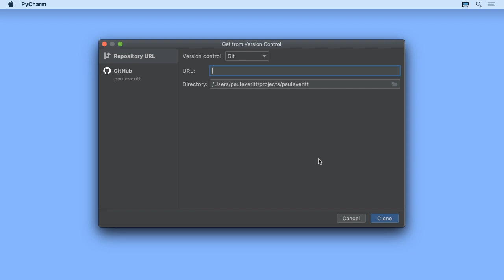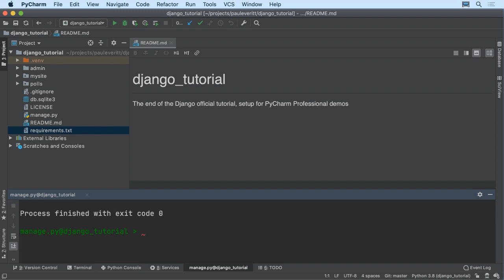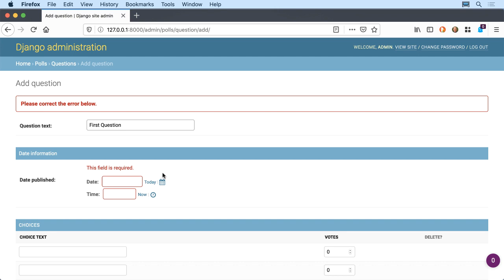Opening a Django Project in PyCharm Professional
Do you have a Django project on GitHub that you'd like to work on? Paul Everitt, Developer Advocate for PyCharm shows a quick overview of how to get PyCharm configured.

This video has been edited to shorten time waiting for downloading and processing.